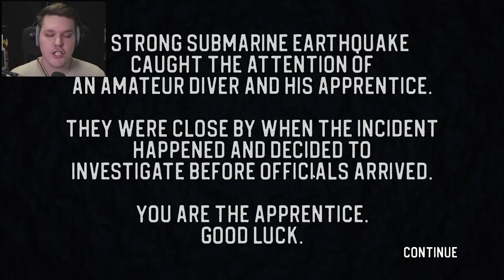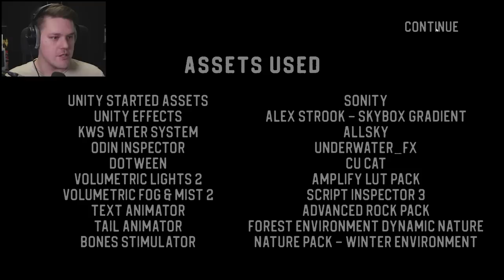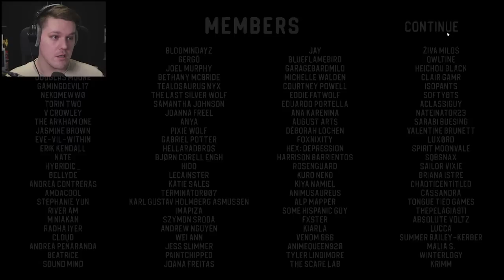MORSKO ČUDOVIŠTE UNIŠTAVA MOJU PODMORNICU! / Sinking Iron